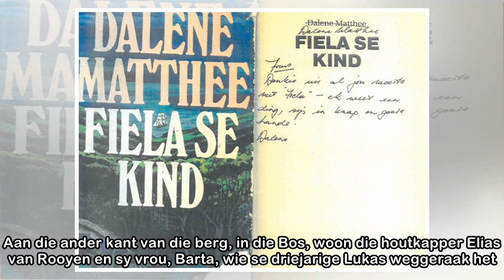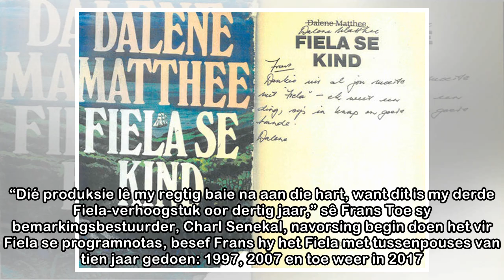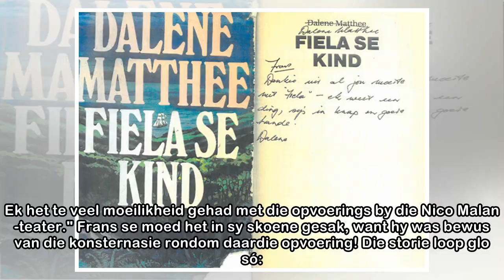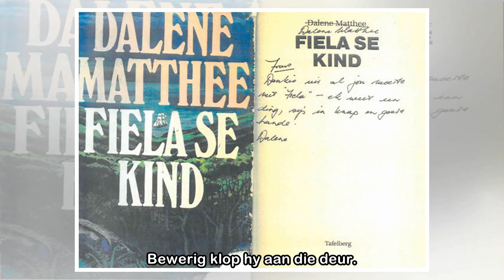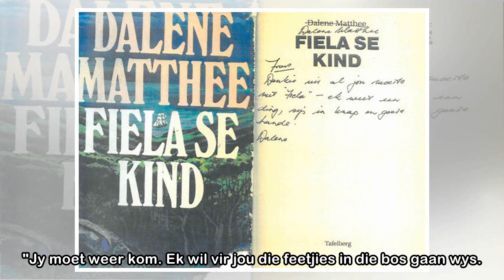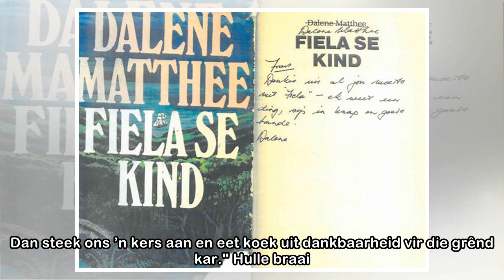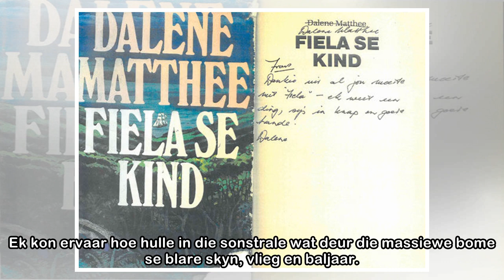Suidoosterfees 2018: ’n onderhoud met Frans Swart oor Fiela se kind | LitNet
"God vergewe ons baie, maar God vergewe ons nie die kwaad wat ons ’n kind aandoen nie." Die bruin vrou Fiela Komoetie het haar wit vondelingkind Benjamin met liefde en trots grootgemaak, tot die dag n...